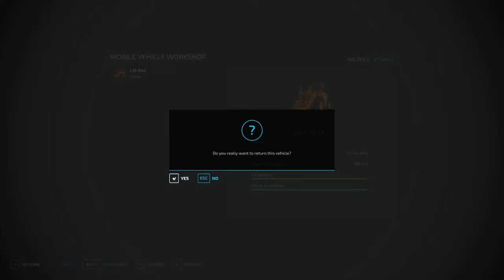Spreading manure | EdgeWaterSask | Season 2 | EP50 | FS22 | Timelapse | Seasons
Today, we start by spreading manure and finishing seeding.

Recording time: 1:42:41